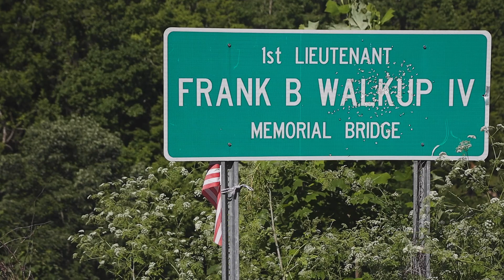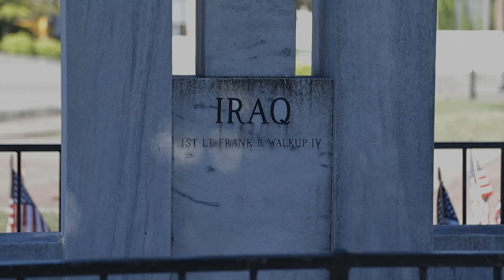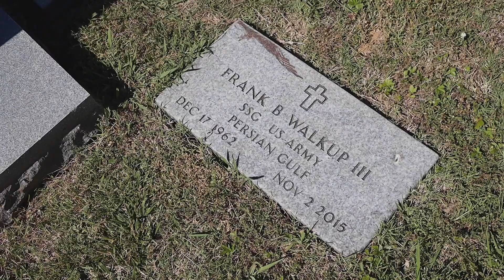Interview with Luke's Wings beneficiary, Franz Walkup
Thank you, Franz, and thanks to your grandfather, father, and brothers for their service. You will always be part of Luke's Wings. And we will always be here to support you.